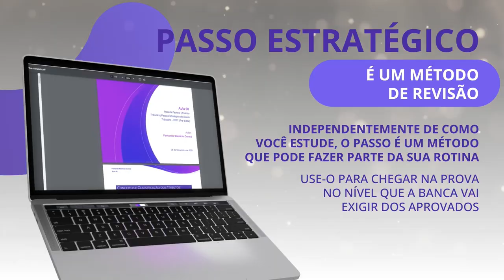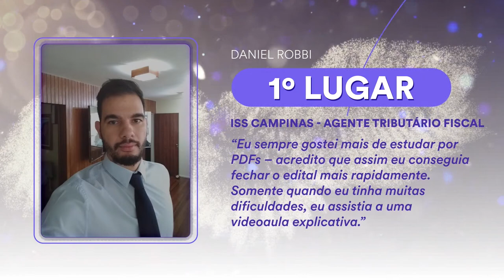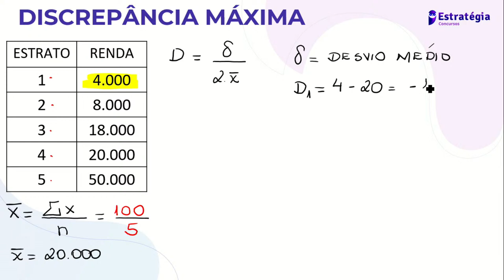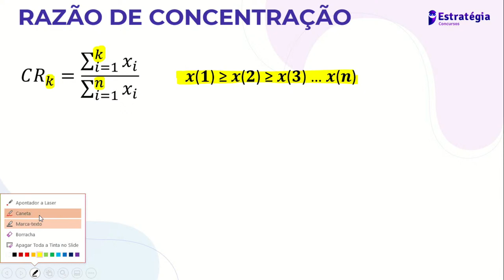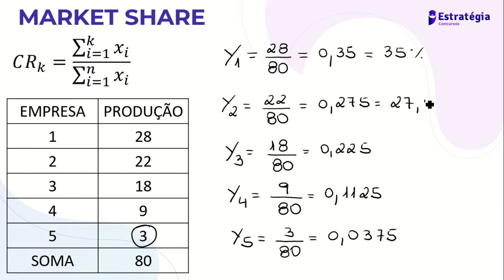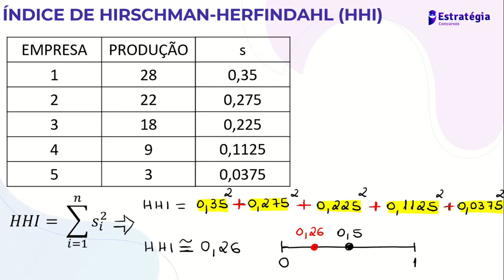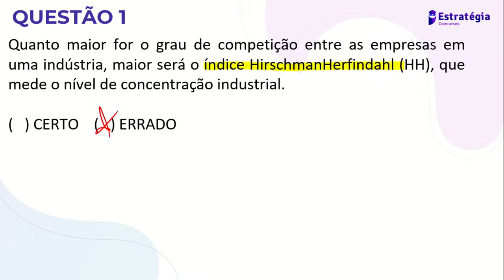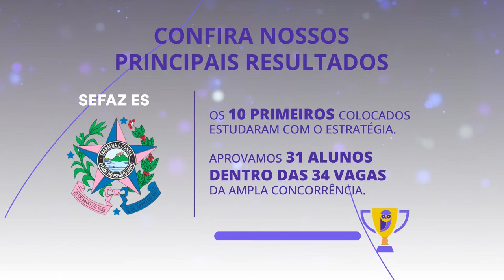Temas Especiais de Estatística - Prof. Jhoni Zini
▶ Assista a transmissão Temas Especiais de Estatística - Prof. Jhoni Zini